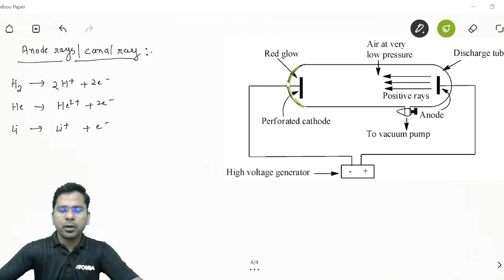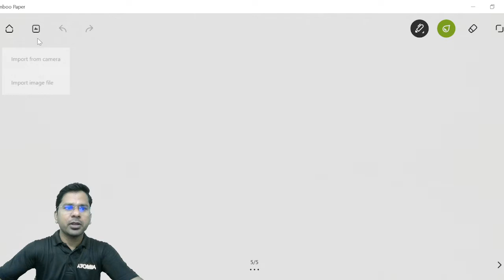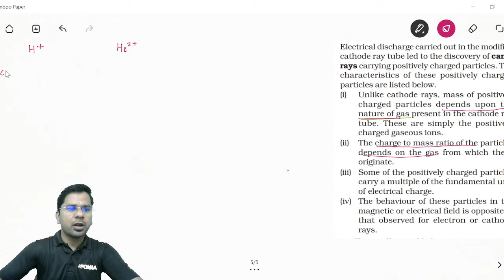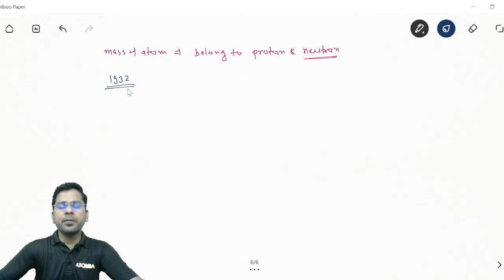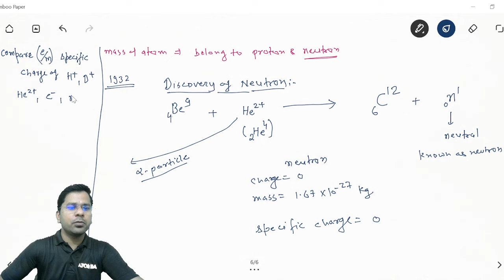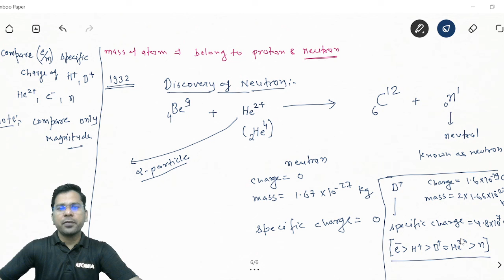Chemistry| Lecture 2.2| Anode Rays & Discovery of Neutron| Atomic Structure| By Alok Sir IITBHU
This video explain anode rays, specific charge problem and discovery of neutron.
Learn  To Study Chemistry For  school, JEE Mains and ADVANCE.  Session Starts With a Discussion On How To Study Chemistry  For SCHOOL and  JEE.  How to Study Chemistry For IIT JEE Mains—Aspiring to crack JEE Mains but find preparing for Chemistry difficult? I will teach you  Chemistry from basic to advance, with many times saving technique as.

join telegram group for 1)Notes
                                            2)test
                                            3)Assignment solution
                                             4)update about upcoming lectures.